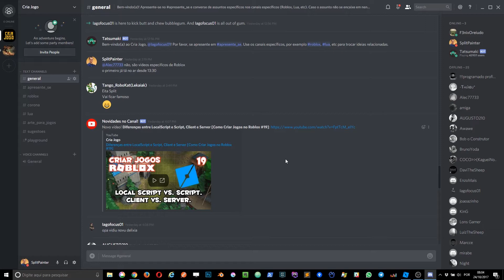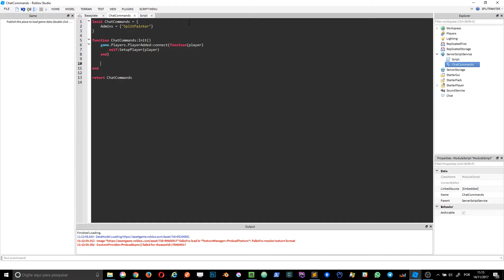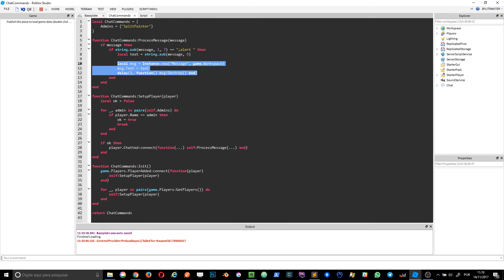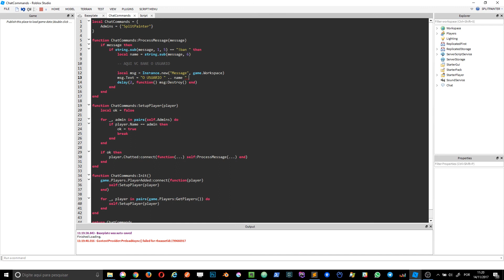🇧🇷 Detectar Comandos de Admin no Chat - Dicas Rápidas Roblox #6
Como detectar textos digitados no chat, interpretar como Admin e executar comandos.